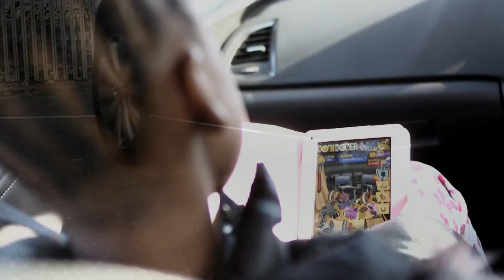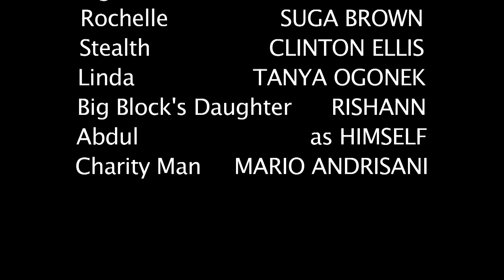ENDEEGO (@endeego1) - The Lighter (Official Video)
7 actors, 6 locations, 3 stories and 1 lighter. EnDeego comes with an interesting slant on Hip Hop with this intriguing eerie story which spans across different lifestyles and "ends" - TheLighter "Who has the light shall see" or be seen..

Cast

Big Block:                        Lef General -                                   @LeftyUSG
Rochelle:                         Suga Brown -                                   @sugabrown
Stealth:                           Clinton Ellis
Linda:                              Tania Ogonek
Big Block's Gem:             Rishann Scott
Abdul:                             as Himself
Charity Man:                    Mario Andrisani

Written and Told by:        Darren "EnDeego" Young -                 @Endeego1

Produced by:                  Kevin "Godskillz" James

Filmed and edited by:      Marco "Bravo" Andrisani -         @Bravovision